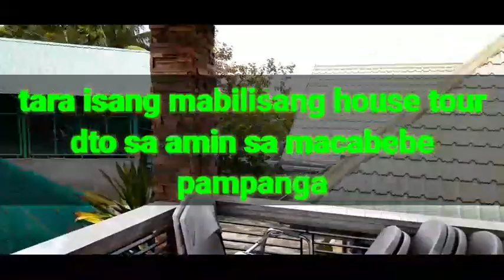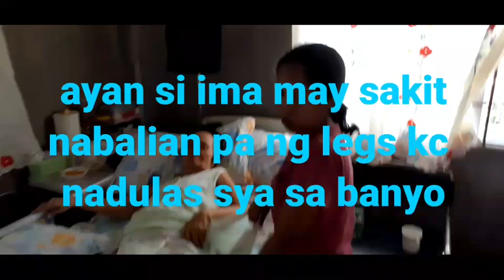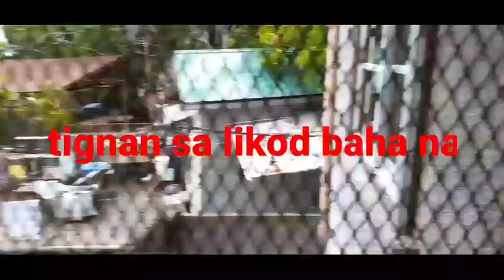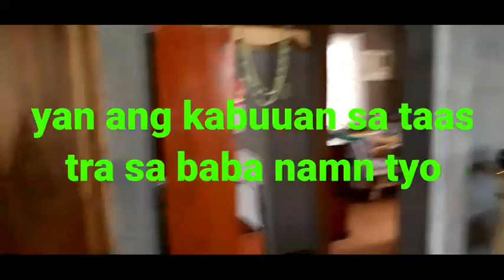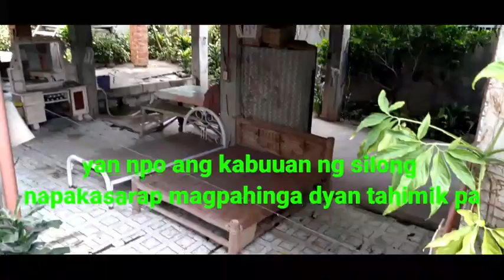HOUSE TOUR KAY IMA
BITAS MACABEBE PAMPANGA
MACABEBE PAMPANGA
BITAS PAMPANGA